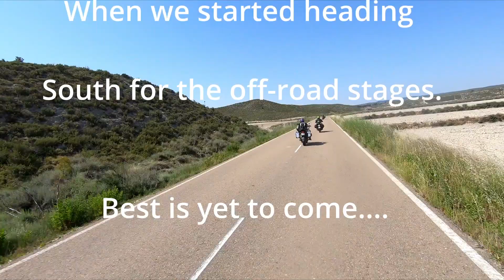IBERIA 2021 Ep 5 - Entering Paradise ( Atlantic Pyrenees )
One of the most amazing landscapes I´ve had the opportunity to cross in this journey! The Pyrenees is something that any rider should certainly visit.